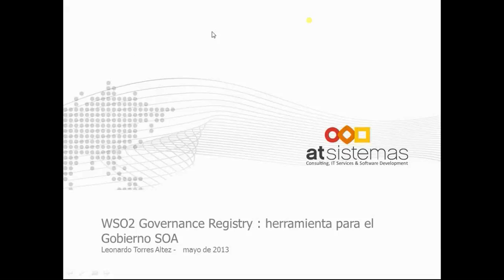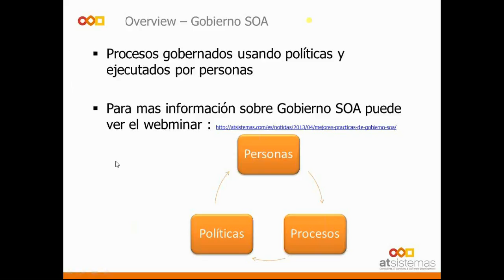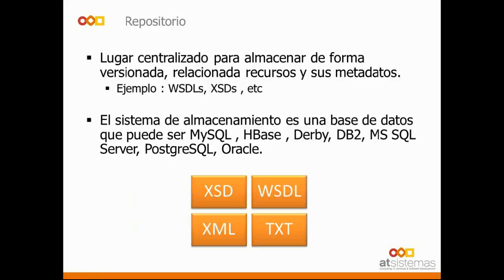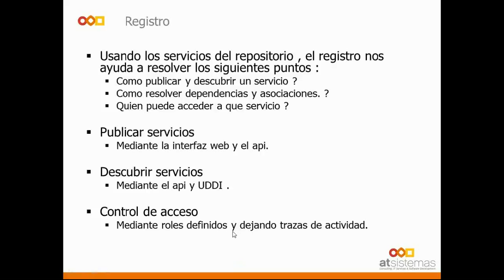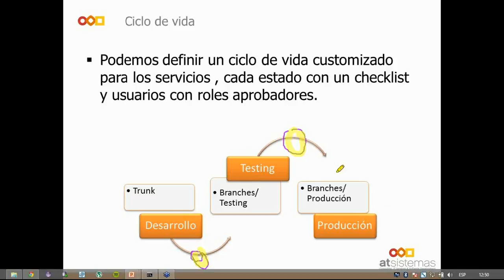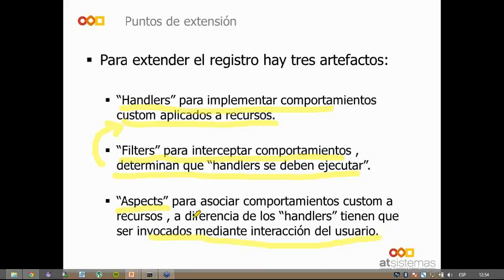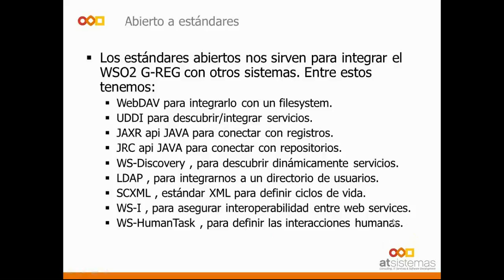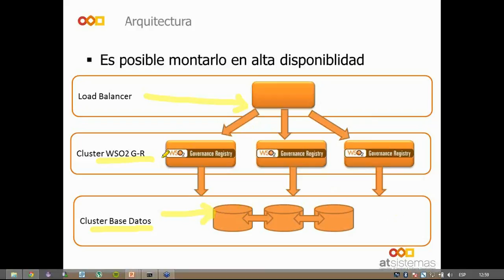WSO2 Governance Registry - Herramienta para el Gobierno SOA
El Gobierno SOA implica mucho más que tecnología: incluye personas y procesos. WSO2 Governance Registry proporciona, nada más instalarlo, el nivel necesario de estructura para servir de base a las prácticas de gobierno SOA, gobierno de la configuración, etc.